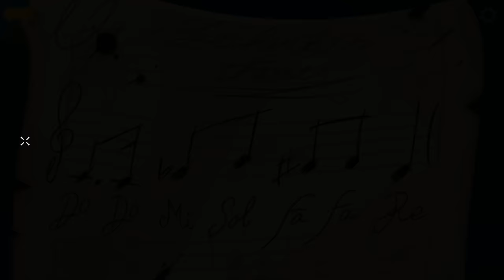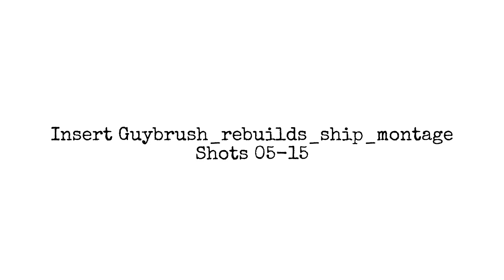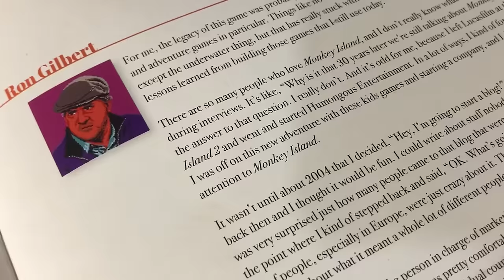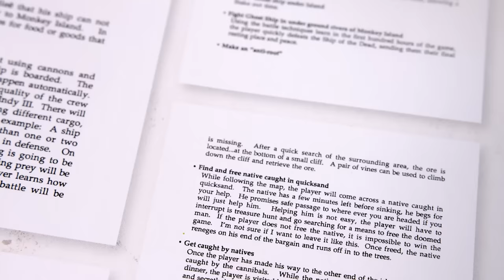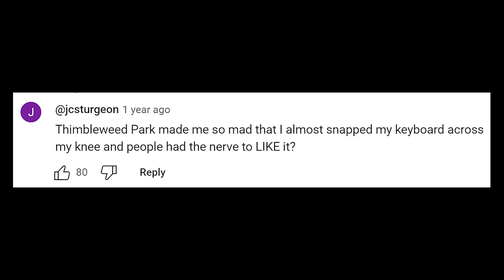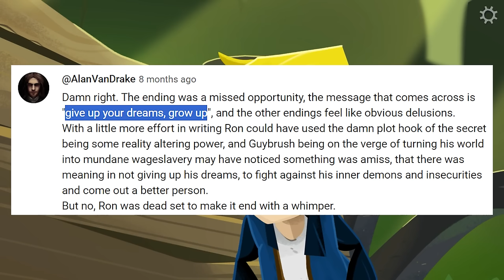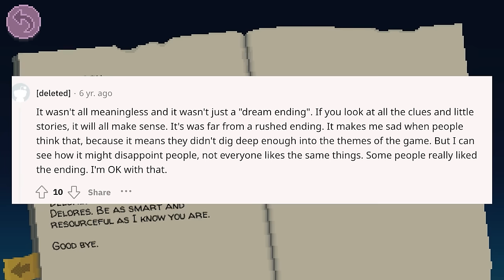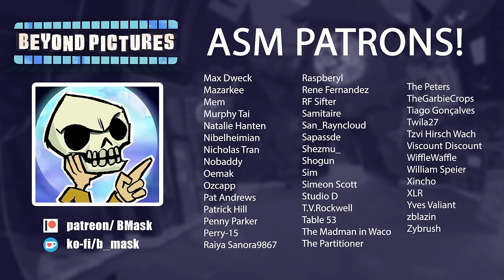The Secret Meaning of Return to Monkey Island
A look at 2022's Return to Monkey Island, a comeback for franchise creators Ron Gilbert and Dave Grossman, and unpicking not only how I feel about the game but what it, within the swirling discourse of people's various reactions, ultimately means to me.

Timestamps

Intro: 00:00
Settling in 02:04
Raising questions 08:42
The Secret 16:58
Gauging the truth 25:18
Accepting change 33:07
Outro 41:28
End card 43:26